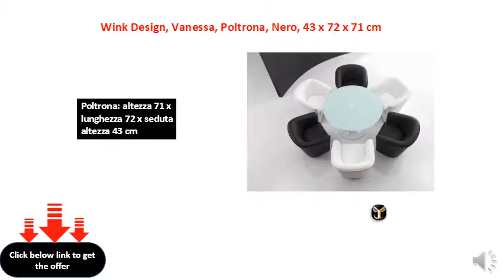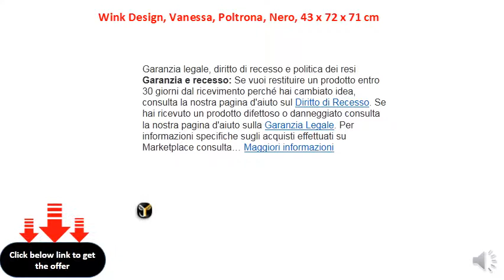Wink Design, Vanessa, Poltrona, Nero, 43 x 72 x 71 cm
Rivestimento poltrona in pelle ecologica
Poltrona: altezza 71 x lunghezza 72 x seduta altezza 43 cm
Seduta non removibile, fissata alla struttura
Made in Italy